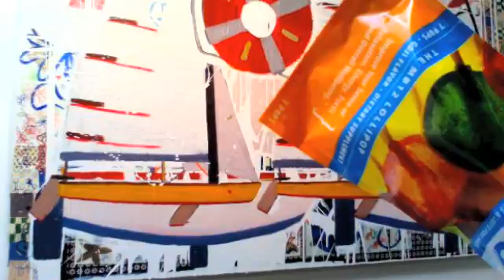revitaPOP Bag Hat